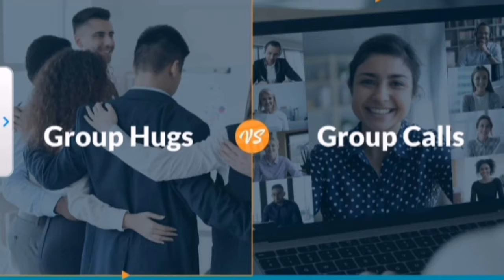Pre lockdown v/s post lockdown